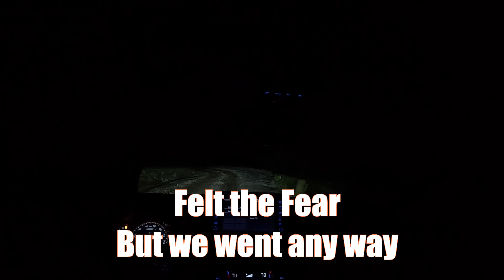Camping in the Snow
It was an expected hiking and camping in the snow in our usual camp site.